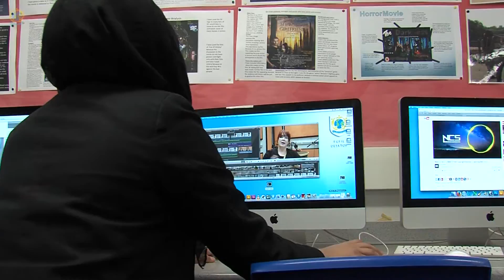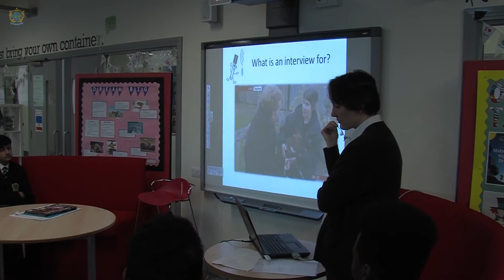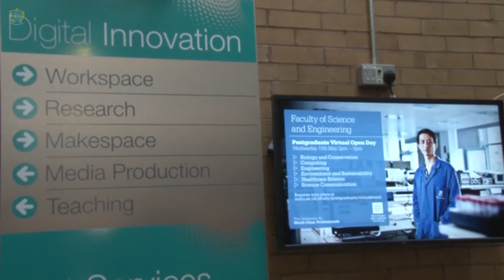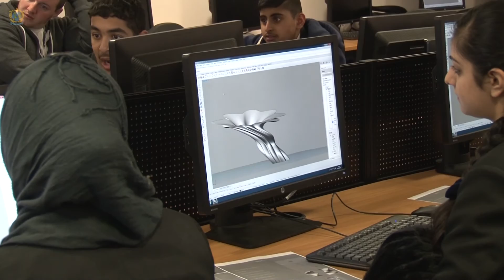Creating Technology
Creating Technology is a short documentary showing AMCS Year 9 pupils exploring how the changes in technology are impacting on the creative industries.